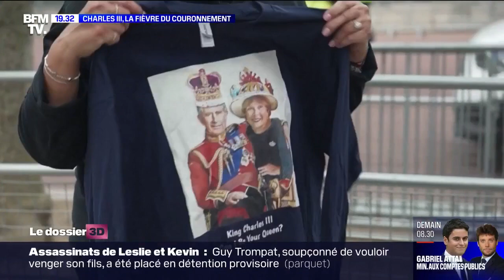Charles III, la fièvre du couronnement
Après 74 ans d’attente ce sera enfin son moment : samedi Charles III sera couronné roi. Une cérémonie suivie dans le monde entier qui se doit d’être parfaite. Pour y parvenir Buckingham prévoit tout dans les moindres détails : du défilé en carrosse, aux sièges royaux en passant par le costume du couronnement.